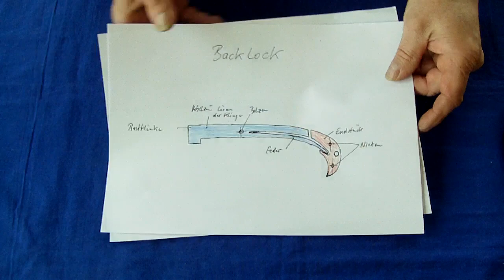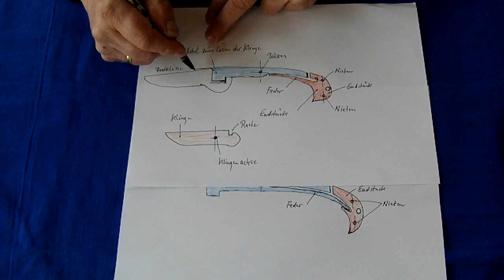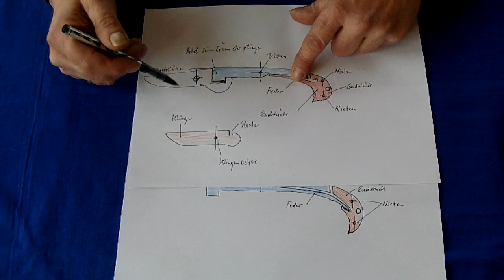Der Backlock,Aufbau und Funktion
Die im Video getätigten Aussagen spiegeln nur die Meinung des Verfassers wieder und sind nicht allgemein,